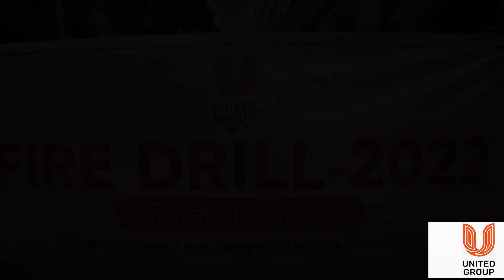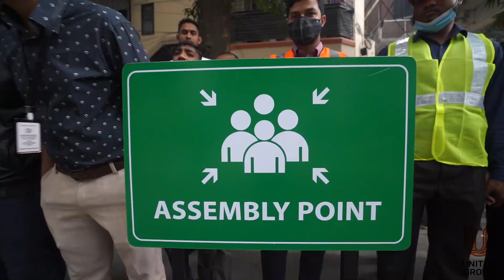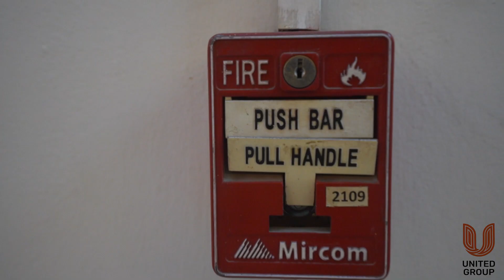United Group Fire Drill II Fire safety Training II Fire Safety Education IIFire safety awerness week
Product by Simple story.
Direction Mr Arif.
Video and Edit : Shumon islam akash.